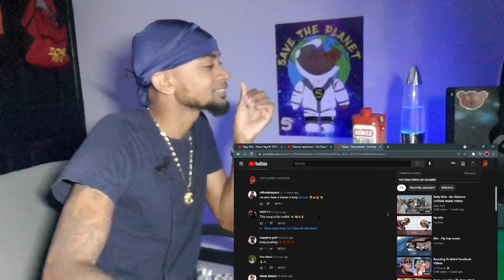Classic - Traumatized [Official Audio]- REACTION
This is my reaction to Classic - Traumatized

You can requests what video you want me to reaction next !!!